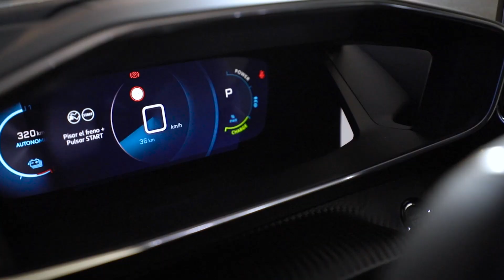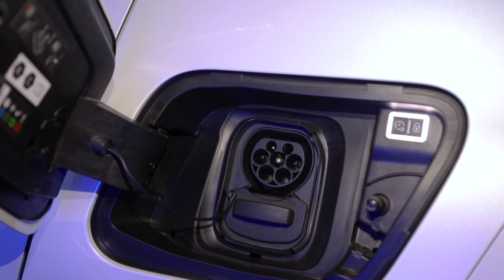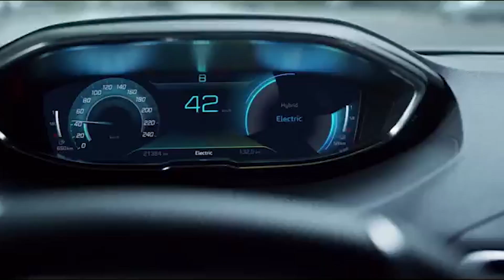Lanzamiento | Peugeot e-2008 y 3008 Hybrid4 | Una pareja de alto voltaje 😱⚡🔋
La firma francesa inaugura la temporada de estrenos 2022, con dos ejemplares que le dan vida a su estrategia de electrificación. Se trata del e2008 y del 3008 Hybrid4 que llega con tecnología Plug in hybrid. Ambos modelos se presentan con el acabado GT.
El e-2008 cuenta con una autonomía de 313 km, 136 hp de potencia y 260 nm de torque. En tanto el 3008 hybrid4 tiene un motor 1.6 puretech más dos motores eléctricos que generan 300 hp combinados de potencia y 500nm. La transmisión es automática de 8 velocidades y la tracción 4WD. Revisa todos los detalles en el siguiente video.